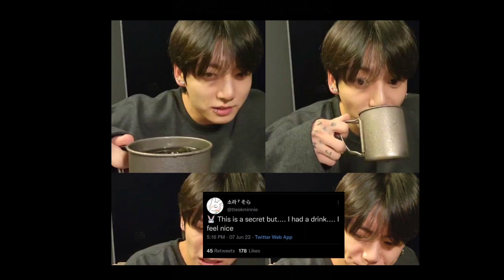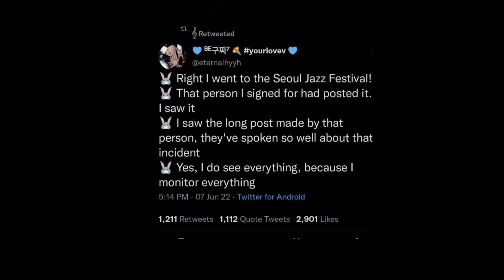Was Jungkook Really Drunk In His Latest VLIVE😳 HE Revealed Something😍taekookmoments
Latest of TAEKOOK 😍😍😍💜💜💜